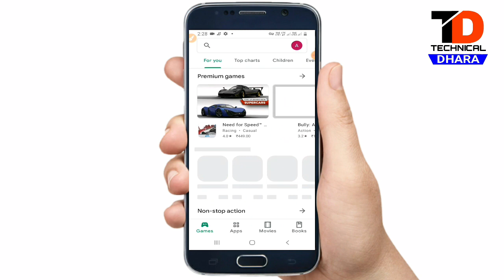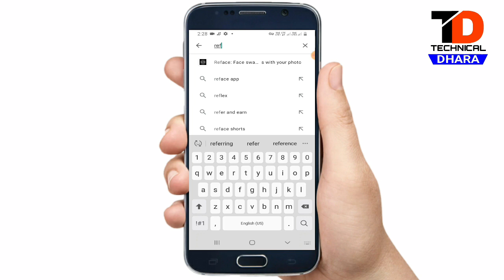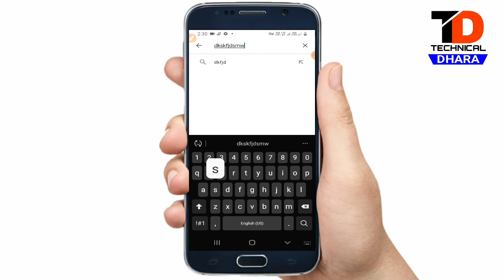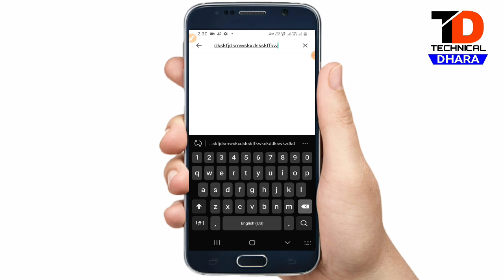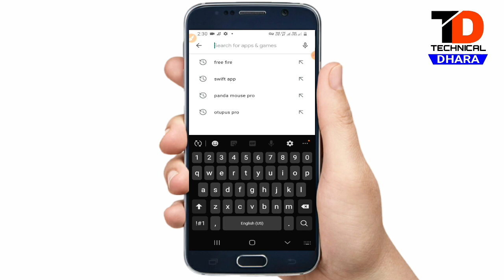Mobile Ka keyboard kaise change kare ? how to change keyboard on Android mobile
Mobile ka keyboards kaise change kare

How to change keyboard in mobile

Mobile ka keyboards change kaise kare

how to change keyboard android mobile